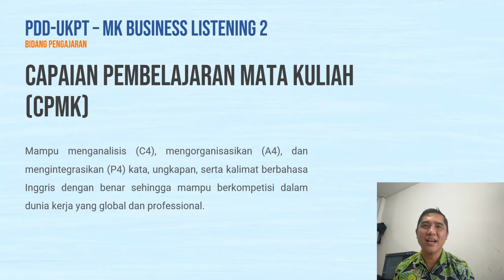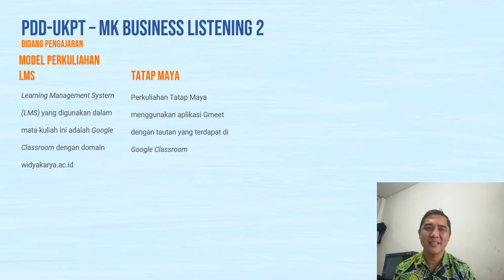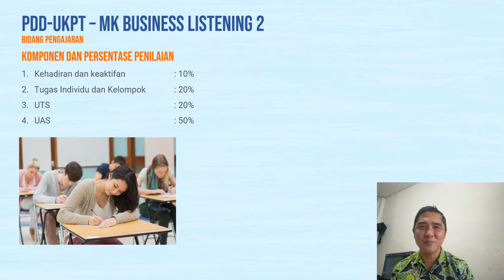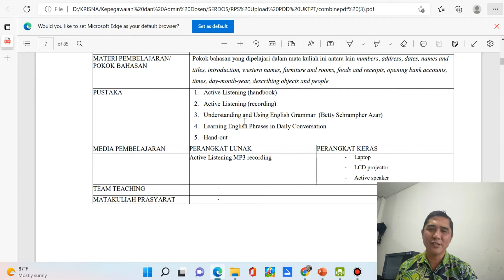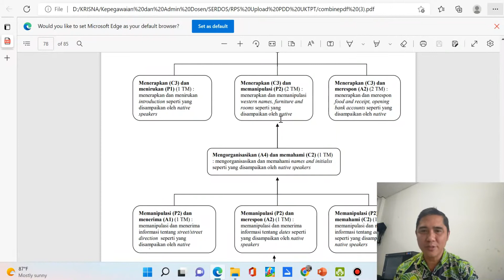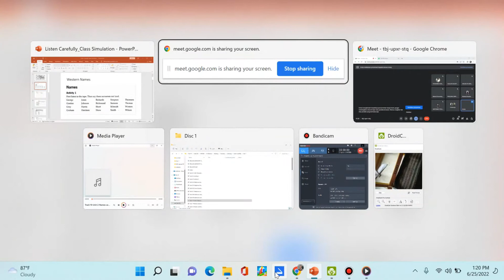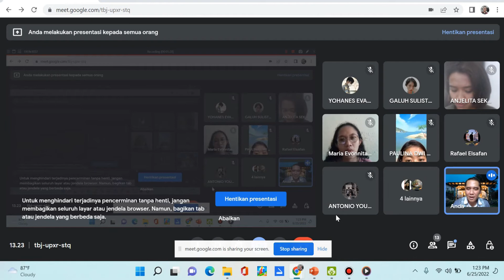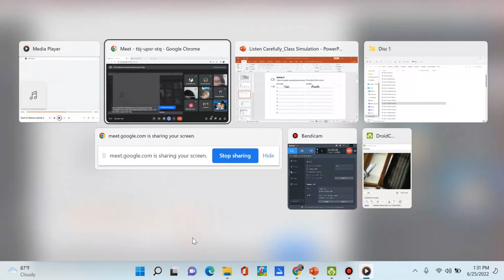PDD UKTPT ANDY ENDRA KRISNA